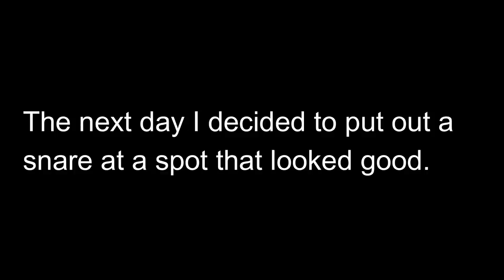I caught a HUGE Coyote in a Snare!!! (plus Bobby Guy Hunts)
Bobby and I had out for some hunting shenanigans, and after some crow, pigeon, and starling hunting I head to the trapline. I put out 2 new snare sets and connected with a huge male Coyote!!! I hope you enjoy the video! Thanks

and pick up some sweet swag!